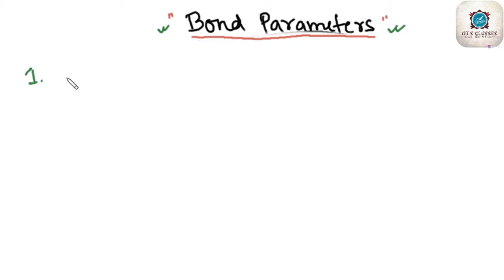BOND LENGTH | BOND DISSOCIATION ENERGY | BOND PARAMETERS | CHEMICAL BONDING | NEET | JEE | AK Sir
This lesson deals the basics bond parameters . Mainly discussed about Bond Length and Bond dissociation energy .

Factors affecting bond length  and bond dissociation energy .

most important lesson for NEET , JEE Mains and JEE advance point of view .